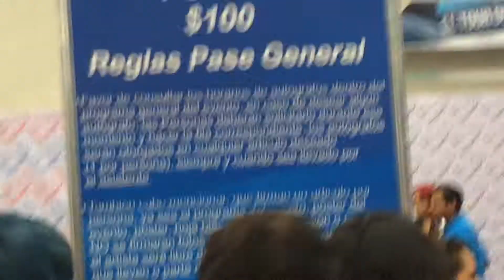KALATHRAS EN GUADALAJARA- ConComics 2016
Este video fue grabado por el chico del cartel luminoso